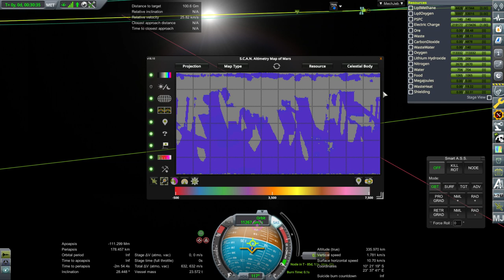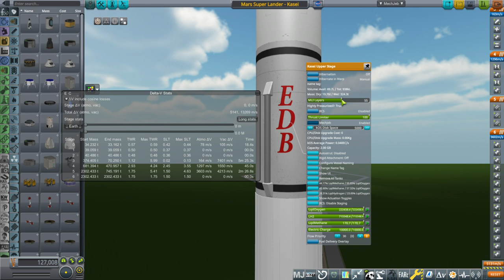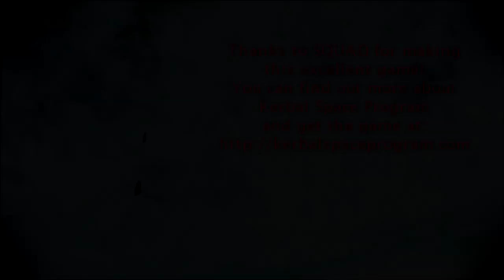KSP 1.6.1 RO and Kerbalism - Mars Colonization 029 - Second Wave Part 2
I set another tug and a bunch of landers on their way to Mars.